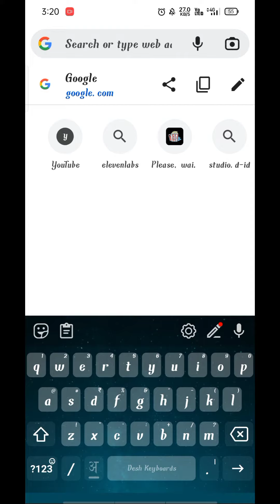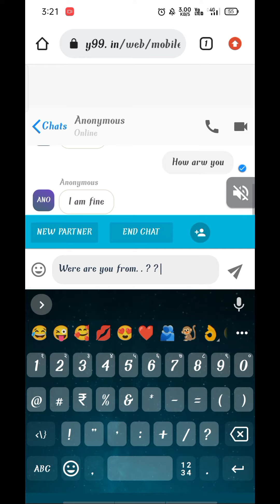new dating website 2023|new dating app 2023|new video call app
Is video mai hamne apko ek essi website ke baare mai bataya hai jaha par aap random logo se chatting par baat kar sakte ho

You're queries:-
dating apps 2023
dating apps 2023 free
dating apps 2023 review
dating apps 2023 for serious relationships
dating apps 2023 india
dating apps 2023 bumble
dating apps 2023 best
best free dating apps 2023
best dating apps 2023 india
best dating apps 2023 tamil
best dating apps 2023 telugu
best dating apps 2023 malayalam
new video call app 2022 free
new video call app
new video call app 2023 free
new video call app 2023
new video call app free
new video call app 2022
new video call application
new video call app download
new video call app in uae
new random video call app
Dating website new
Best free dating website
New dating app
Free dating site
Online ladki kaise pataye
How to chat on girl online
Girl
Chat
Random chating
Free dating app
Video call app free

ये वीडियो आपको कैसा लगा हमें कमेंट करके जरूर बताना जी 🙏